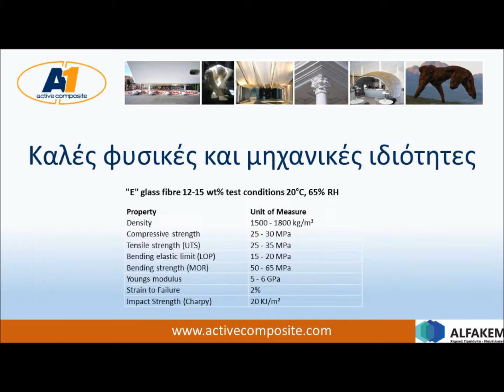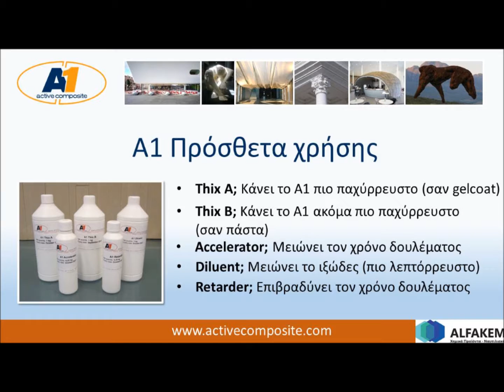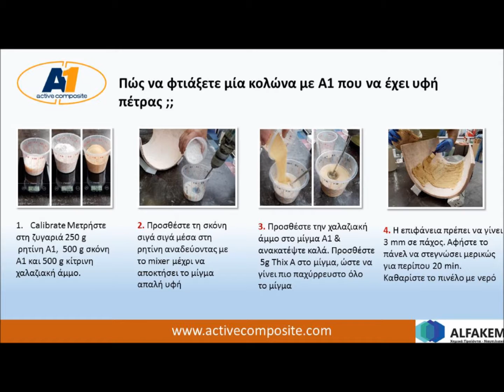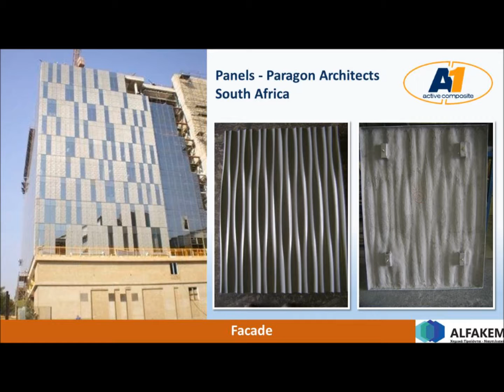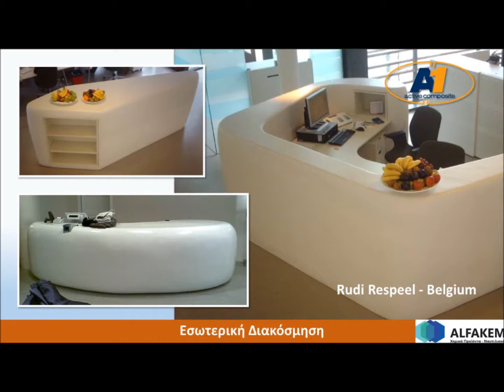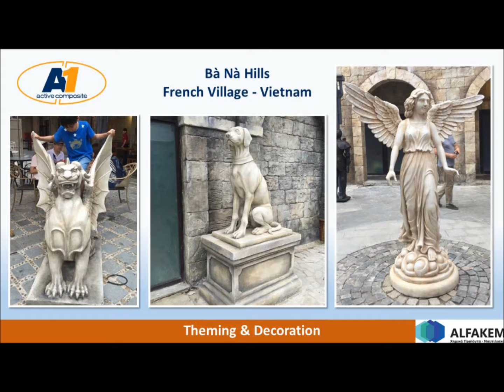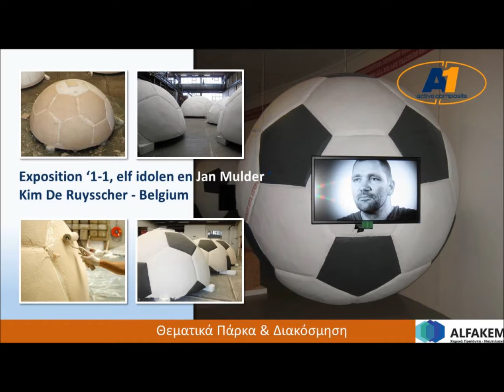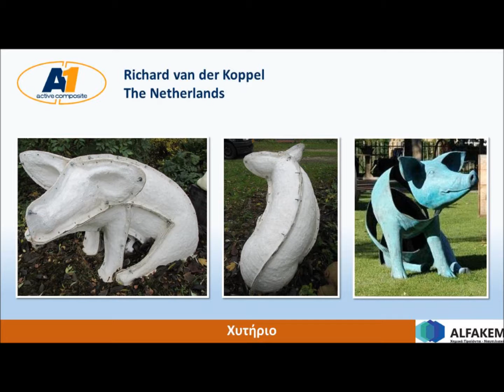ALFAKEM: Presentation A1 System__Construction material_Παρουσίαση Υλικού Κατασκευών Α1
Απεριόριστες Δυνατότητες Κατασκευών με το σύστημα Α1
Εφαρμογές: Αρχιτεκτονική, Γλυπτική, Τέχνη, Θεματικά Παρκα, Εσωτερική Διακόσμηση, Χυτήρια, Προσόψεις Κτιρίων, 3D Κατασκευές κτλ

Copyright ALFAKEM 2016